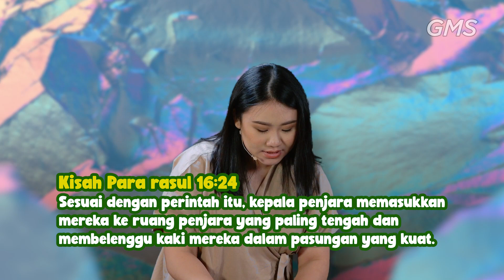[EAGLEKIDZ] VOLTAGE SERVICE - 18 JULI 2021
Shalom seluruh jemaat terkasih,  Welcome Home!

Saat ini Anda sedang terhubung dengan Ibadah Live Streaming GMS Regional Sulawesi, Maluku & Papua

Kami percaya Hadirat Tuhan dan Kebenaran Firman Tuhan dapat menjamah dan mengubahkan hidup Anda kapanpun dan dimanapun Anda berada.

Kami juga memiliki komunitas rohani yang mendukung pertumbuhan jemaat yaitu Connect Group. Bagi Anda yang belum dan ingin tergabung dalam Connect Group, Anda juga dapat menghubungi kami lewat media di atas.

GMS Regional Sulawesi, Maluku & Papua